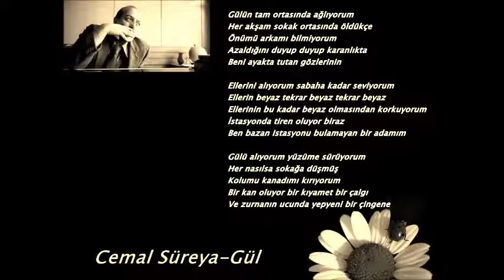Cemal Süreya / Gül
Gülün tam ortasında ağlıyorum
Her akşam sokak ortasında öldükçe
Önümü arkamı bilmiyorum
Azaldığını duyup duyup karanlıkta
Beni ayakta tutan gözlerinin...